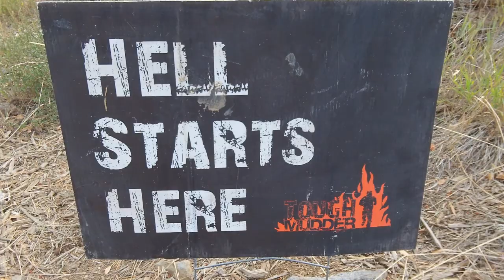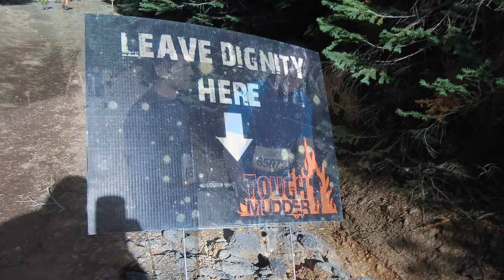Tough Mudder Tahoe 2013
Tough